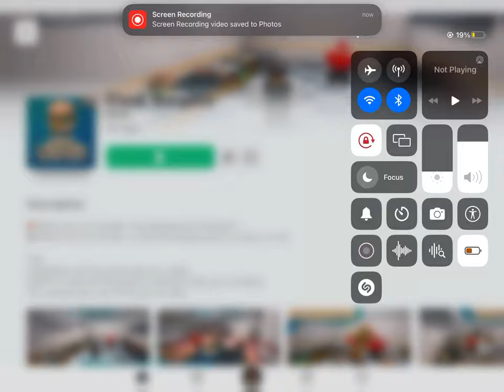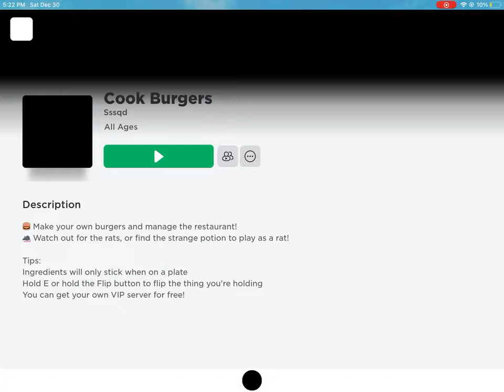Cook burgers Goal:serve 5 dishes